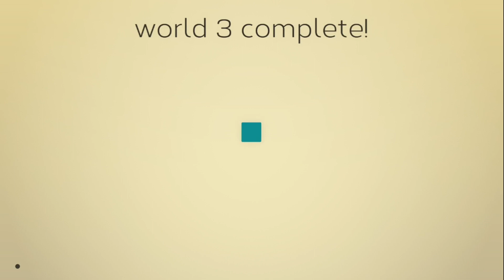Flat Heroes World 3 (NEW 2020)